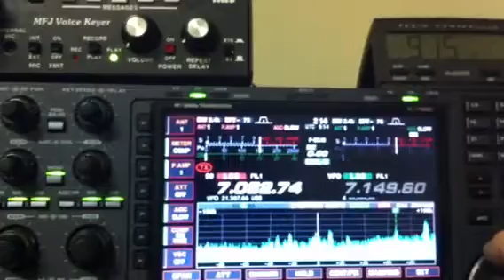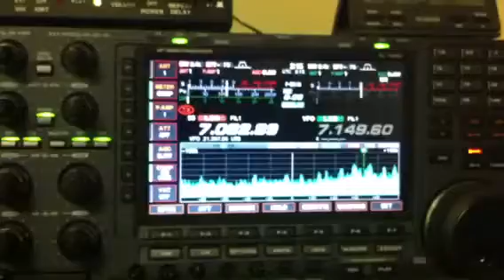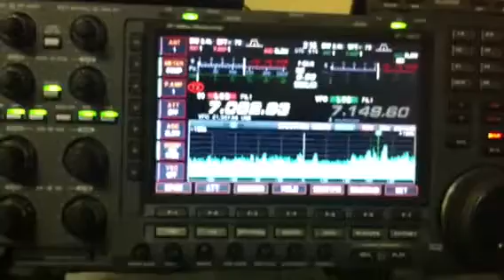VK3TDX CQWW DX SSB CONTEST 2010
VK3TDX in Australia not listening UP for his USA buddies ! Especially N6KI contesting at NX6T !